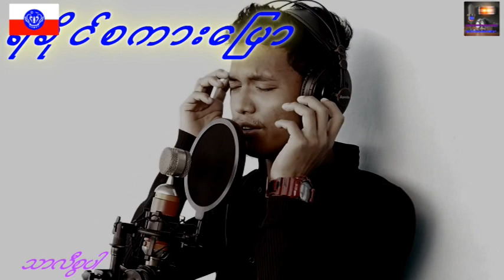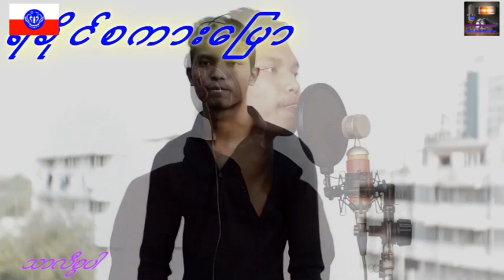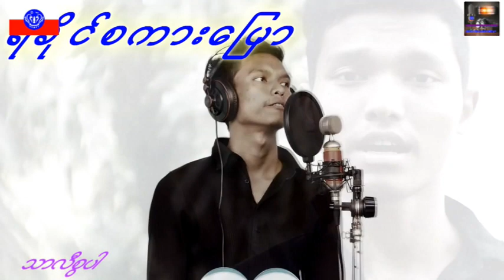ရခိုင္​စကား​ေျပာ ေတးဆို ေအဂ်ီတီ ေတာင္းဆိုထားေရ ျခင္းကို တင္ပီးလိုက္ပါေရ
Song : Rakhine Sagar Phowe
Artist : AGT
Album :

အားလံုးကို ေက်းဇူးတင္ပါေရ။
Rakhine MRP